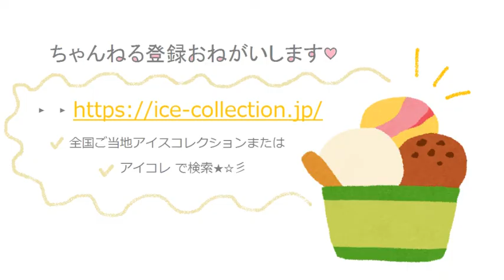カルピスボトルアイス！夏のお供のテッパンです♡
いいね＆コメントおまちしてます☆彡

１８９弾　ジャモカコーヒー＆チョコチップ【３１】はコーヒー嫌いでもいける味！？

csong by MusMus